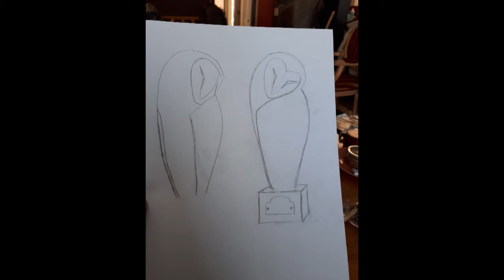WOOD CARVED OWL SCULPTURE in BASSWOOD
This one was a real challenge piece, and it got set aside a few times before finally finished.

Editor/Author/Artisan

Read my novel, Jumpship Hope, and watch for the sequel coming soon!